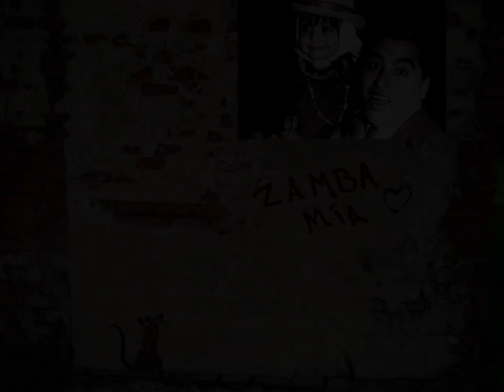ZAMBA MÍA Mavi Díaz - Hugo Díaz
ZAMBA MÍA es un bello tema instrumental, pleno de talento, del virtuoso de la armónica, HUGO DÍAZ (Santiago del Estero, 1927- Buenos Aires, 1977). Una zamba urbana y moderna que despierta la magia de las emociones. Las sombras de la noche arropan la ausencia y la soledad por las calles de la gran ciudad. MAVI DIAZ, hija del compositor, es la autora de la letra, un bello poema donde la música actúa como el bálsamo mágico que alivia las soledades del alma.
Este verano en Madrid tuve el placer de escuchar por vez primera, en las noches de La Archipeña, este tema en la voz de MAVI DÍAZ, acompañada de su banda LAS FOLKIES.
ZAMBA MÍA: modernidad y folklore de raíz. La demostración de que músicos de diferentes generaciones pueden unirse en el lenguaje común de las emociones. Y, en el montaje fotográfico, Buenos Aires y sus barrios como melancólico telón de fondo.
GENI